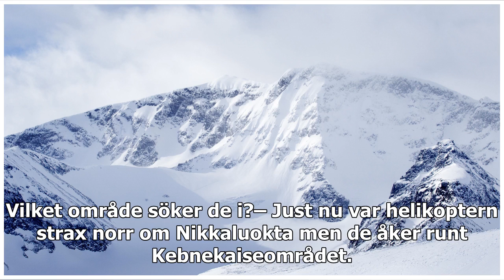Tre personer återfunna efter fjällräddning